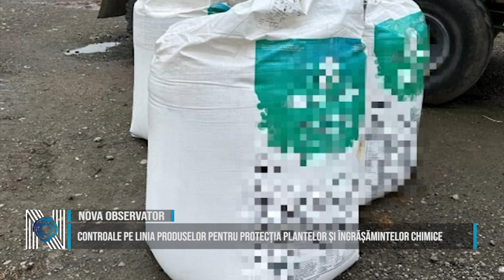Controale pe linia produselor pentru protecția plantelor și îngrășămintelor chimice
Polițiștii din județul Timiș au efectuat activități de control pe linia produselor pentru protecția plantelor și îngrășămintelor chimice. Au fost întocmite dosare penale. Polițiștii din Făget au efectuat un control la sediul unei societăți comerciale care se ocupă cu lucrări agricole, unde au fost identificate 16.800 kg. de azot și alte îngrășăminte care erau depozitate pe o platformă din beton neacoperită și fără a fi ferită de condițiile meteo nefavorabile, nerespectând astfel fișa de securitate a produsului.